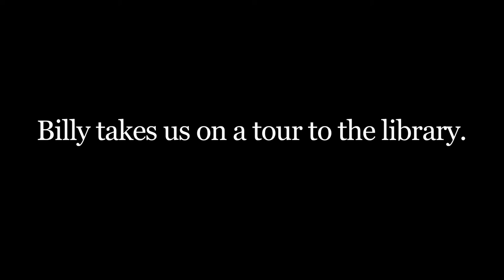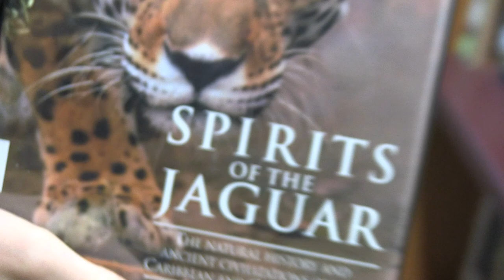meet billy: A Documentary.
The day in the life of an amateur director and scriptwriter, Billy.